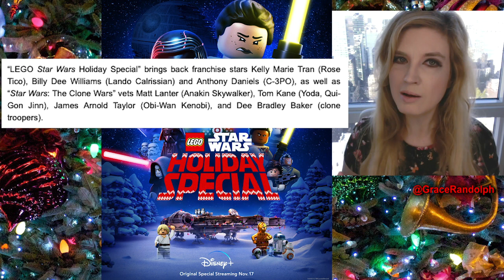LEGO Star Wars Holiday Special Trailer REACTION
LEGO Star Wars Holiday Special Trailer REACTION today! Beyond The Trailer's reaction & review! Disney Plus 2020! Han Solo! Baby Yoda!

LEGO Star Wars Holiday Special Trailer REACTION today! Beyond The Trailer host Grace Randolph's reaction & review of the official trailer for the LEGO Star Wars Holiday Special airing on Disney Plus November 2020! Share your own reaction to the official trailer for the LEGO Star Wars Holiday Special before you see each full episode in 2020!  And be sure to make Beyond The Trailer your first stop for movie and entertainment news here on YouTube today!